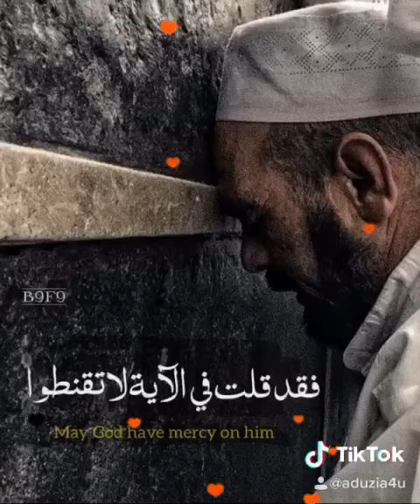Mother does not Compensate بيت في الجنة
Mother does not compensate
  بيت في الجنة

“اللهُم اني استغفرُك من جميع ‏الذنوب و الخطايا و اتوب إليكَ "